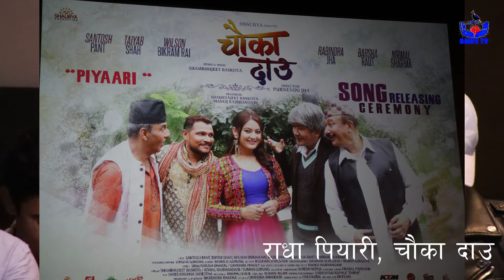राधा पियारी गीतकाे बजेट सानाे तर काम सम्झन लायककाे । Radha Piyari | Chauka Dau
Camera/edit : Homenath Bhandari / Yubarna Poudel
Editor   : Dhurba Giri